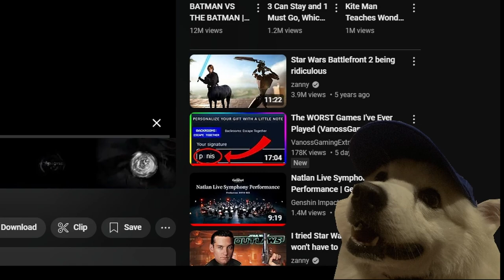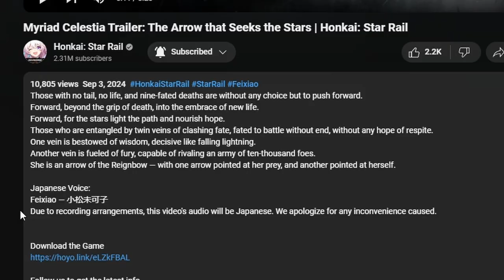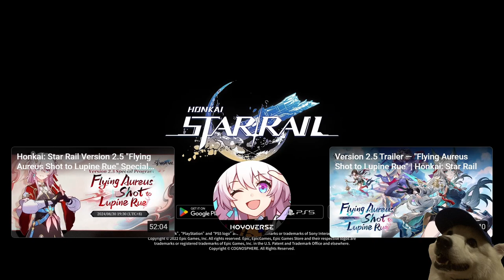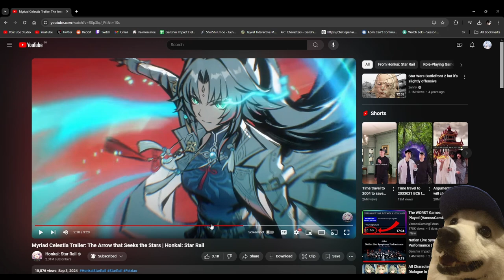THE FEIXIAO HYPE IS UNREAL! (Myriad Celestia Trailer: The Arrow that Seeks the Stars REACTION)